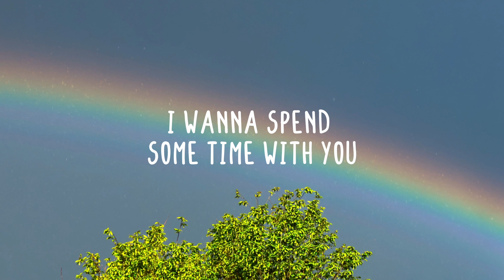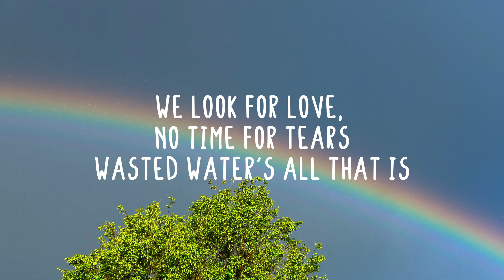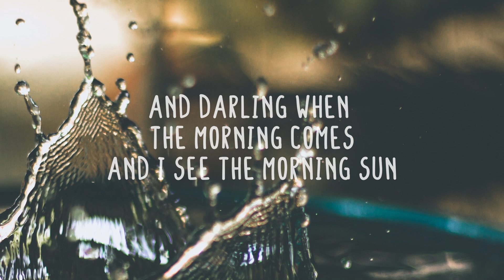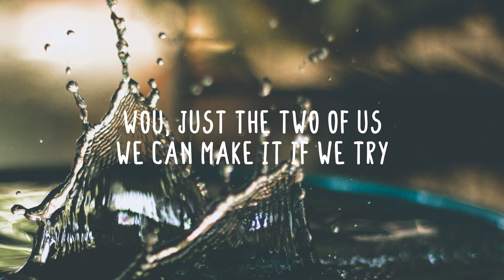Bill Withers (Cover by Joseph Solomon) - Just The Two Of Us (Lyrics)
Enjoy this Acoustic Cover of Just the Two of Us by @whatisjoedoing (Original by @BillWithers)!

Welcome to Acoustic Flow! We want all to enjoy handmade music, unplugged acoustics & live performances. These tracks bring back nice memories, dreams and make you feel easy. Our selection of music inspires you to be yourself, be creative, or just enjoy the flow.